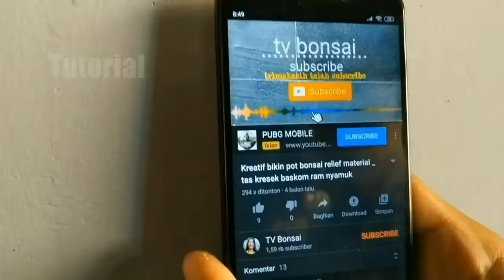Bonsai Avatar Super Ringan Super Mudah Konsep Air Terjun Tutorial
Bonsai Avatar Pembuatan Ini Sangat Mudah Untuk Di Ikuti Dengan Bahan Yang Sangat Ringan  Material Hebel _ Batu Apung _ Lem Alteco _ Kawat Bahan Utama